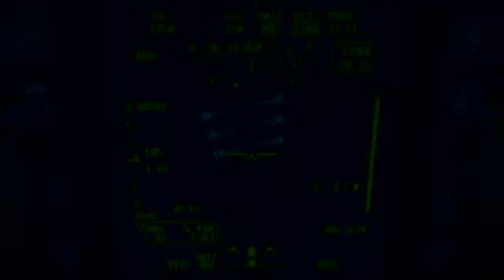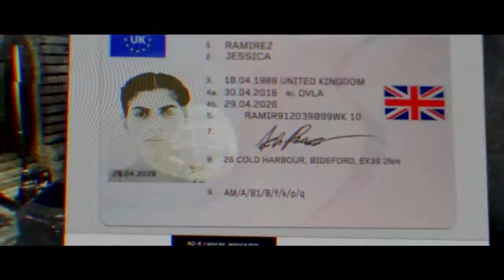Call of Duty®: Modern Warfare®_20191025180256